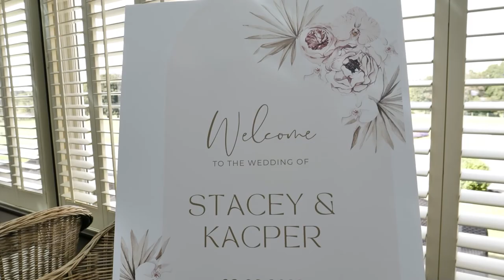Stacey & Kacper’s Mini clip Teaser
The mini-clip teaser of Stacey & Kacper's wedding at Cornhill Castle, filmed by Media Images Videography.